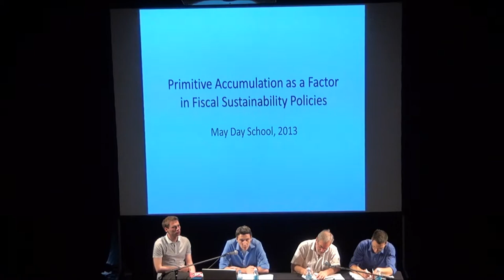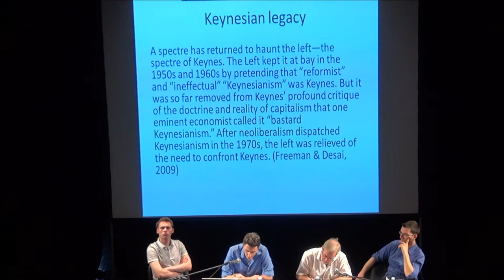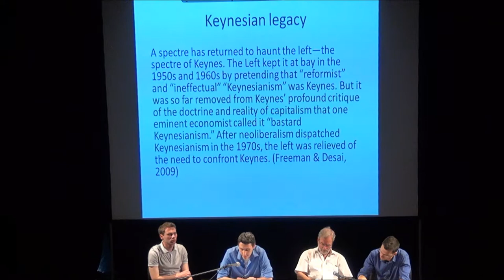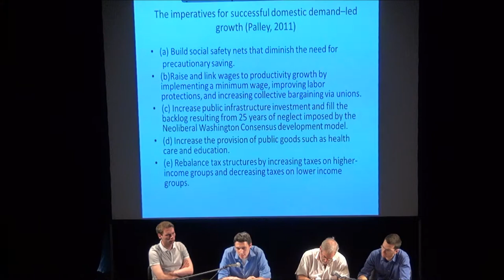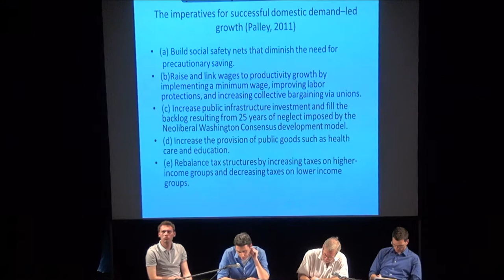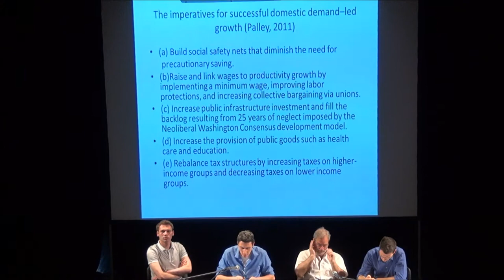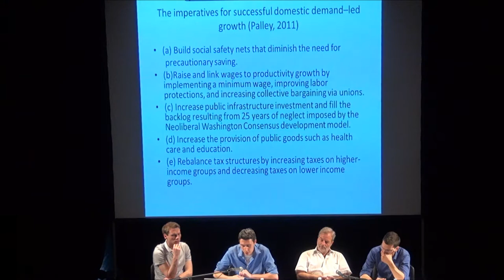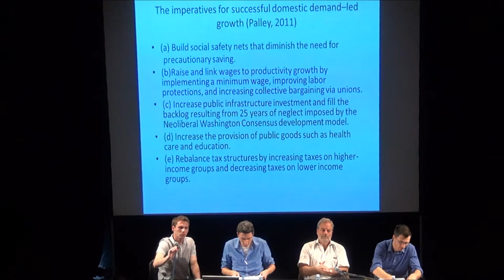Primitive Accumulation as a Factor in Fiscal Sustainability Policies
The management and manipulation of crises is, according to David Harvey, one of the most important features of the so-called accumulation by dispossession, that is, the continuation and proliferation of accumulation practises that were grasped by Marx as 'primitive' or 'original'. Debt crises, especially in the peripheral countries of the capitalist world-system, have been quite common since the 1980s (having even become endemic in the Latin American countries) and have as a rule been managed and controlled according to the recipes of the representatives of creditors, international financial institutions such as the IMF, and the governments of the core capitalist countries. The 'fine art' of dealing with the crises of the countries that have fallen into the debt trap has thus become an efficient instrument of the agents of capital in 'rationalising' subordinate peripheral economies as well as redistributing assets from the poor countries to the rich ones. The processes of what neoliberal economists call 'confiscatory deflation', which usually follow a crisis, are, for Harvey, nothing but practices of accumulation by dispossession.
The countries of the southern and eastern peripheries of the EU and the eurozone, such as Hungary, Romania, Greece and Portugal, have been the first to experience a severe debt crisis in the EU. They have been the first victims of harsh austerity measures and 'structural adjustment' policies imposed by the troika (IMF, ECB and the EC). This panel discussion will address the following question: Should the current 'fiscal sustainability policies' for managing and controlling the debt crisis in the peripheries of the EU and the eurozone -- that is, policies that include draining public funds by means of high interest rates on sovereign bonds, programmes of privatisation of assets that have so far been public, etc. -- be seen as practices of primitive accumulation, that is, of accumulation by dispossession?